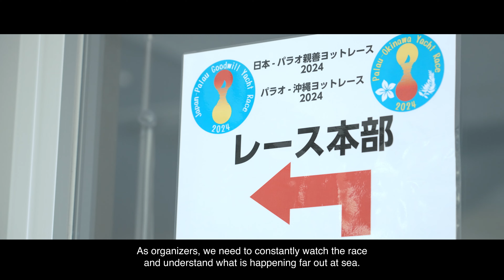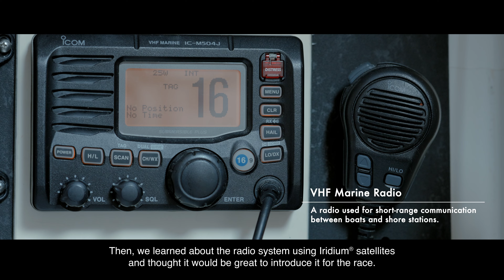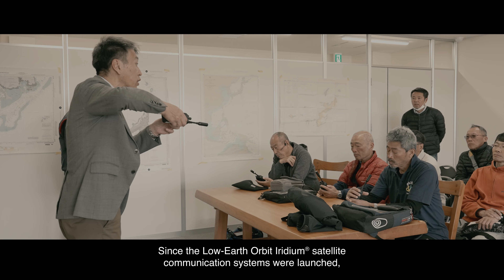Icom Satellite PTT Radio IC-SAT100 Case Study: Japan-Palau Goodwill Yacht Race Interview (Eng sub)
The Palau Goodwill Yacht Race introduced the Icom satellite PTT radio IC-SAT100 for the safety management of Offshore Racing. The IC-SAT100 covers 1,726 NM from Yokohama to Palau with one-to-many global communication.